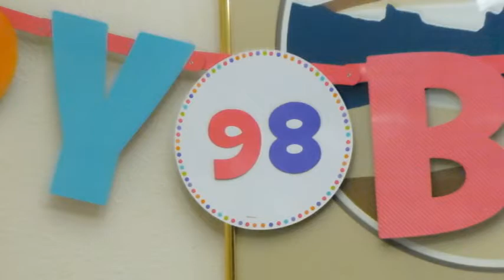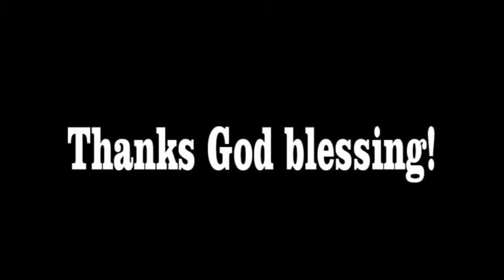2015 Sonia 98th Birthday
We were so glad to have family gathering to celebrate Sonia's 98th birthday on May 28, 2015.  She is fully aware of that with God bless.  Two cousins came from Hong Kong on this special day.  Happiness continued to the following day, I met some relatives whom I have never met before.  And one cousin I saw her almost fifty years ago.  Time is fly very fast.  No wander that life is short.  We are blessed to have my mom's warm hands today.